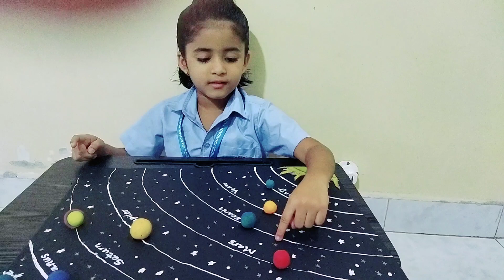System Information by Veda🥳😊💞💐